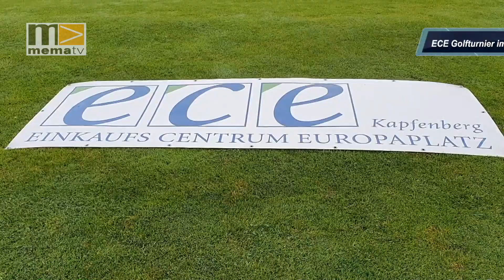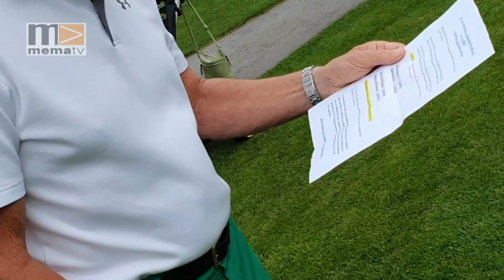MEMA TV NEWS - ECE Golfturnier 2022